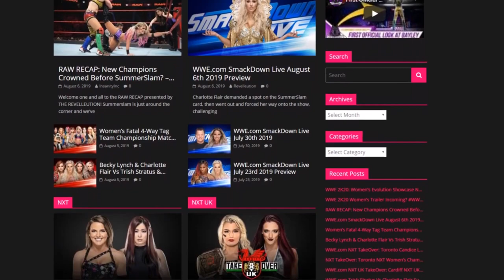Melina Entrance Evolution: SVR 07 - SVR 11